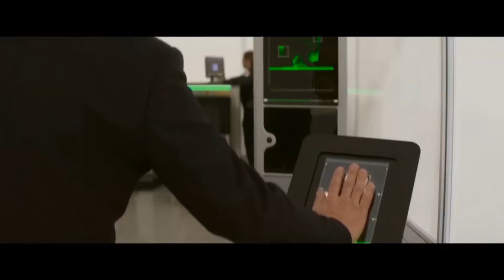top 10 high rated hollywood movies imdb 2024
the best Hollywood movies to add to your watchlist in 2024? Look no further! In this video, we're counting down the top 10 highest-rated movies on IMDb for the year. Get ready to discover some new favorites and enjoy some top-notch entertainment.